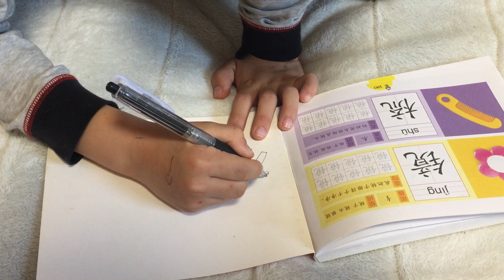【お絵描き】手にポケモンのキャラクターを描いたよ♪ とっても上手♪ 絵を書くのが大好き♪ 知的遊具♪ 7歳のトレーシー ★Play with an intellectual tool★